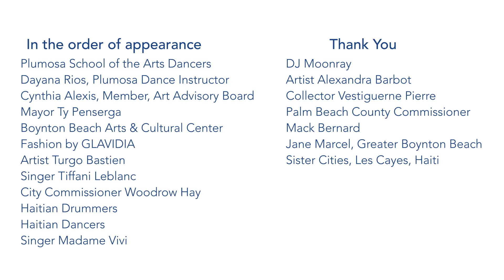Haitian Flag Day 2023 in Boynton Beach, Florida